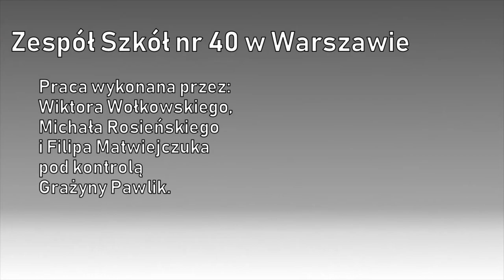PN 5 MAZ 17 OK INT założenie obozu w Auschwitz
założenie obozu w Auschwitz